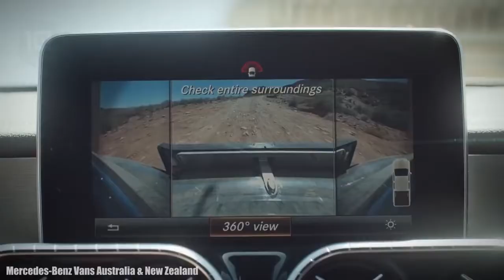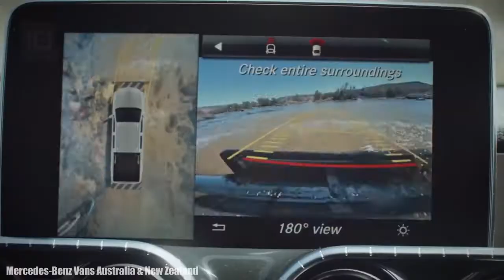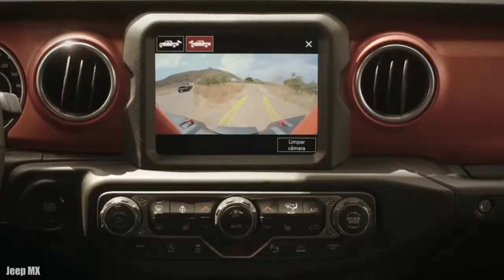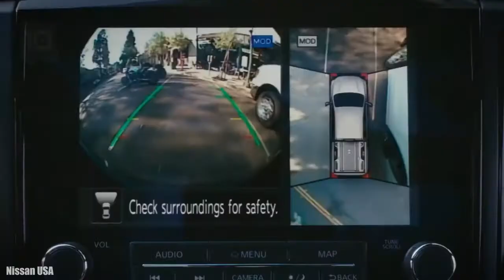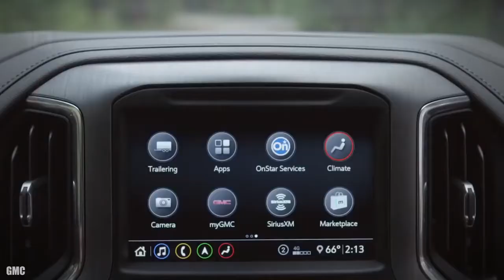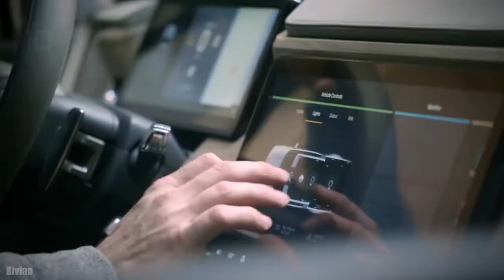10 Most Powerful Off Road Pickup